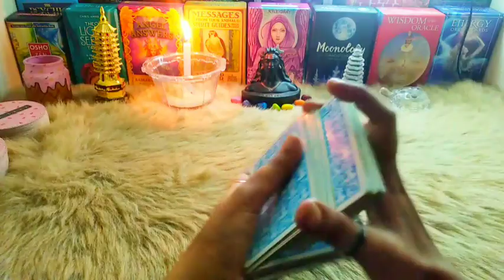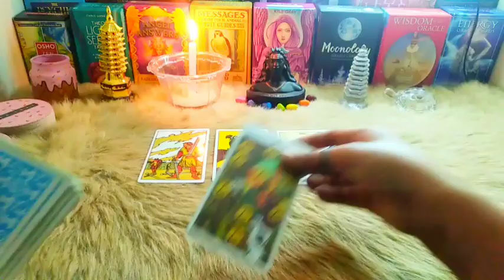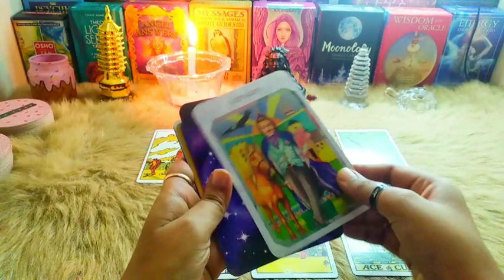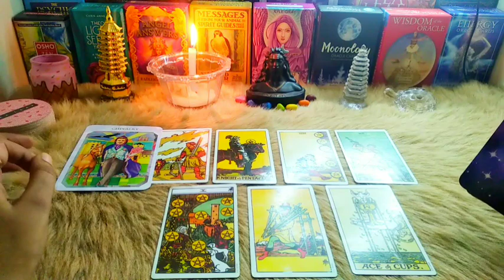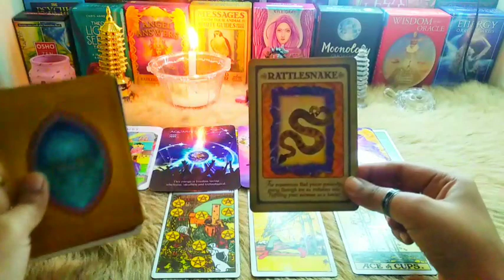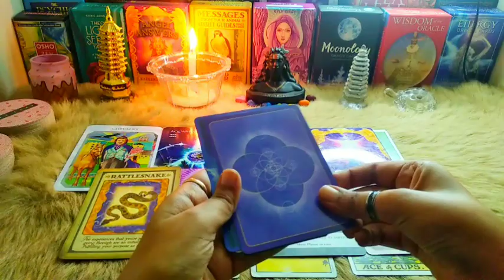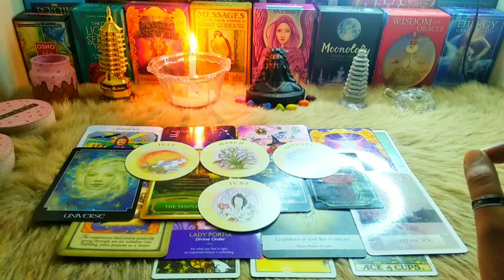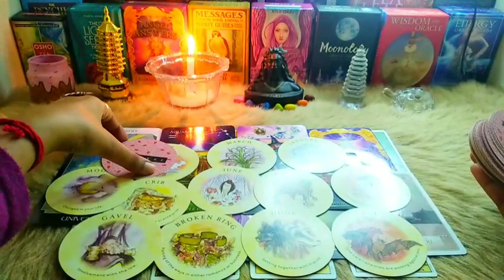♈ Aries (मेष) | 🎊New Year 2023🎊 | Tarot Card Reading 🃏 | In Hindi